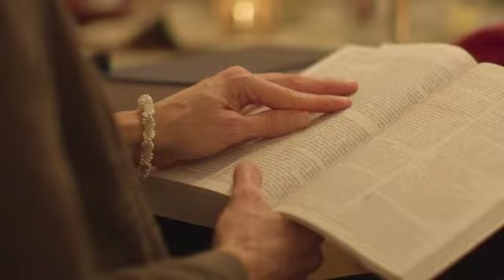The Gospel Comes with a House Key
The Gospel Comes with a House Key by Rosaria Butterfield